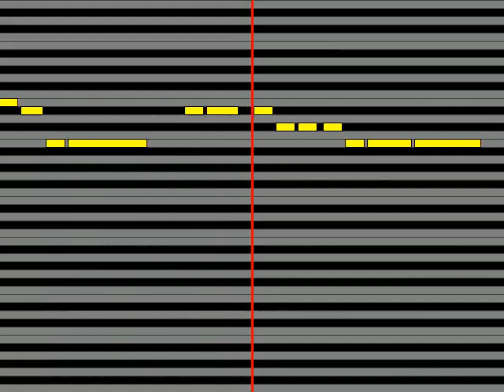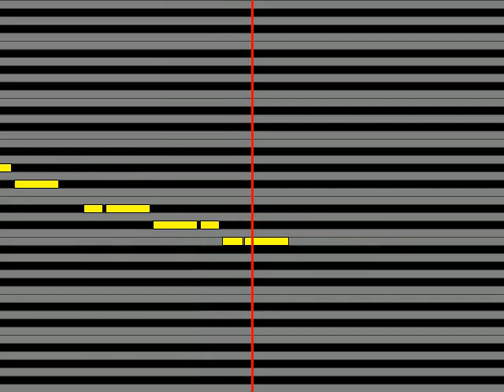【ガイドメロディ】 TK from 凛として時雨 彩脳 TK Side